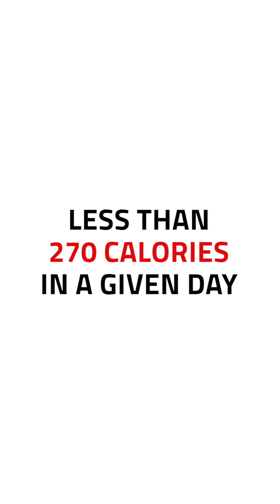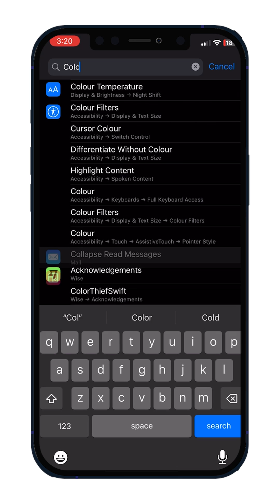Blue light phone hack - How to burn fat? - Tip # 1 | Dr Pal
Many studies suggest that blue light in the evening disrupts your brain’s natural sleep-wake cycles, which are crucial for optimal health.